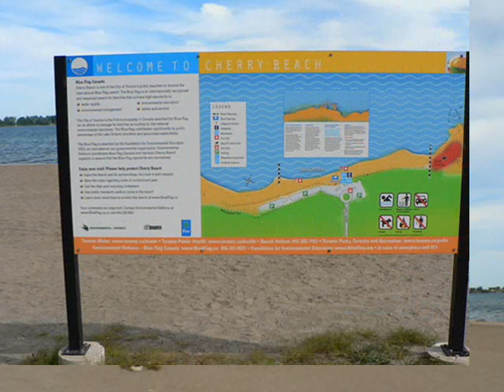From Cherry Beach to Tommy Thompson Park - 11 September 2010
Pictures taken during a walk through Cherry Beach and Clarke Beach Park, all the way to Tommy Thompson Park.

The music track is from Handel's Messiah: "O thou that tellest good tidings to Zion"